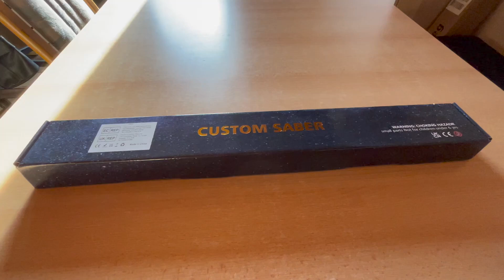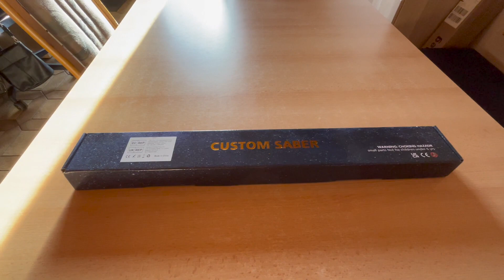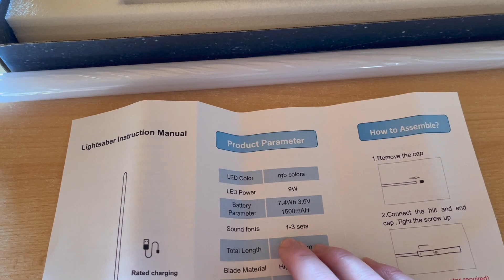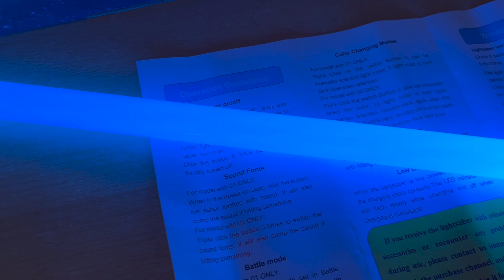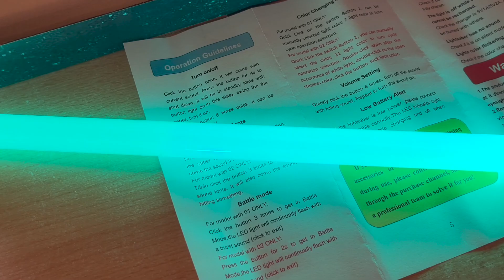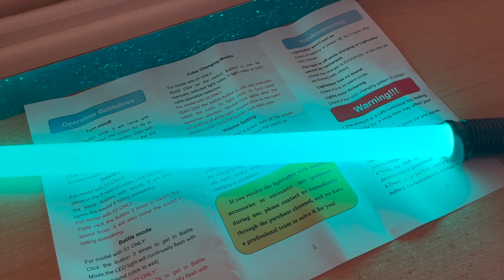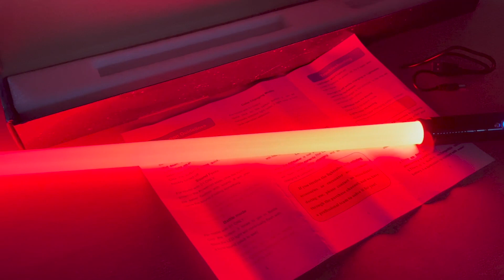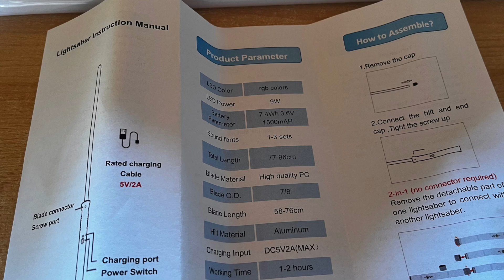China Lichtschwert im Test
Zahlreiche günstige Lichtschwerter gibt es im Internet. Heute nehme ich mir mal ein besonders günstiges Lichschwert, für gerade mal knapp 34 EUR, vor. Schaut Euch an ob es was taugt oder nicht ?!

Hier der Link zum Lichtschwert: